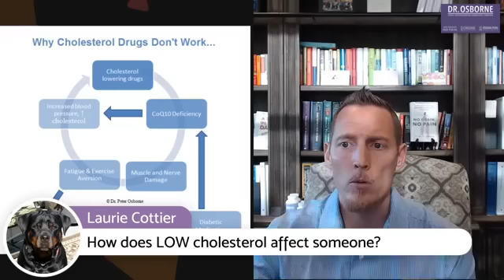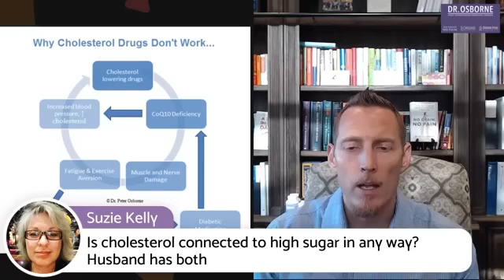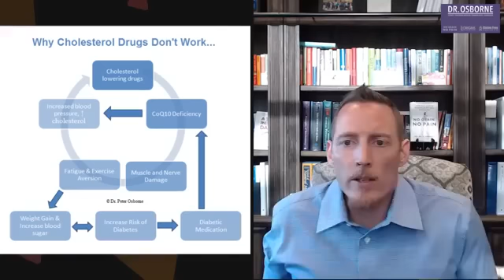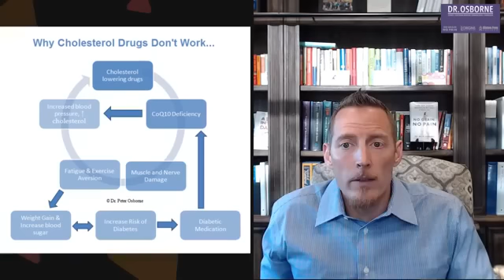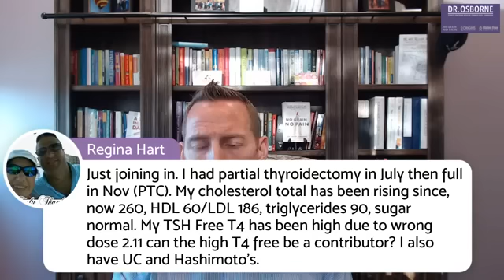Is Cholesterol Evil?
The battle against cholesterol has raged on for decades.  Doctors, tv commercials, drug companies, magazine ads...The message has been pushed down our throats ad nauseum.  But is cholesterol as bad for you as they say?

In this episode of Pick Dr. Osborne's Brain, I break down the importance of cholesterol to your body.  I discuss why you actually need the LDL (bad cholesterol) to make estrogen, progesterone, and testosterone.  Cholesterol is also necessary for your body to be able to form brain cell connections, vitamin D, CoQ10, fight infections, and much much more.

Remember that the attack on cholesterol has not led to a reduction in heart related diseases.  As a matter of fact, despite selling billions in cholesterol lowering medicines, heart disease has actually increased.